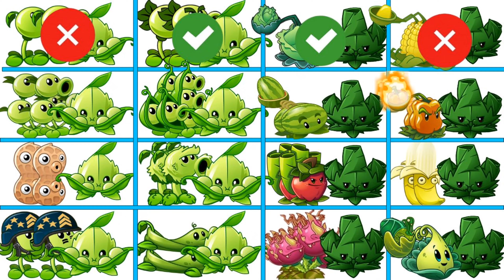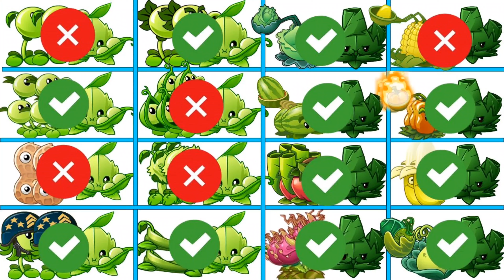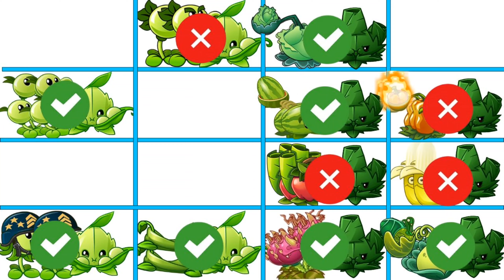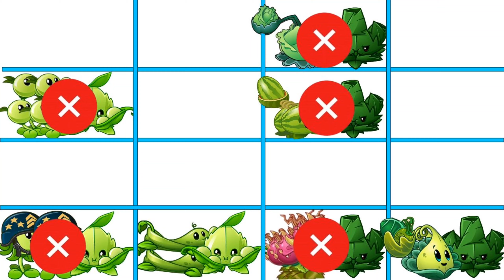Random 16 Teams 3 Plants Pea X Mint X Pult X Mint Who Will Win ? Pvz 2 battlez